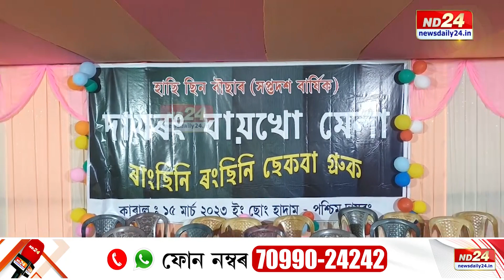গোৱালপাৰাৰ পশ্চিম দায়ৰঙত শিহৰণকাৰী দৃশ্য। জুইৰ ওপৰত খালী ভৰিৰে খোজ কাঢ়িছে একাংশই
গোৱালপাৰাৰ পশ্চিম দায়ৰঙত শিহৰণকাৰী দৃশ্য। জুইৰ ওপৰত খালী ভৰিৰে খোজ কাঢ়িছে একাংশই। দৌৰি দৌৰি কৰিছে নৃত্যও। ৰাভা জনগোষ্ঠীয় লোকৰ 'বায়খো' উৎসৱৰ দৃশ্য এয়া। এসপ্তাহে অনাহাৰেৰে নীতি-নিয়ম পালি নৃত্য কৰে বায়ব্ৰাসকলে।